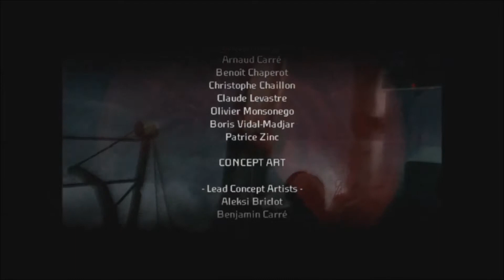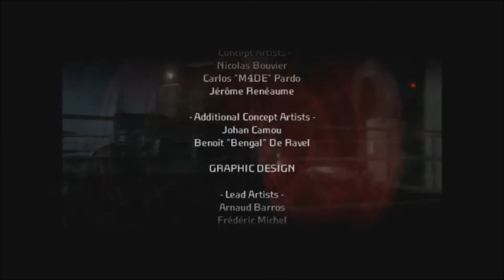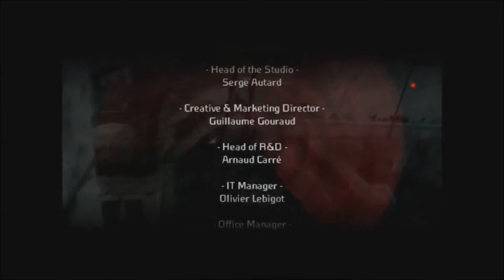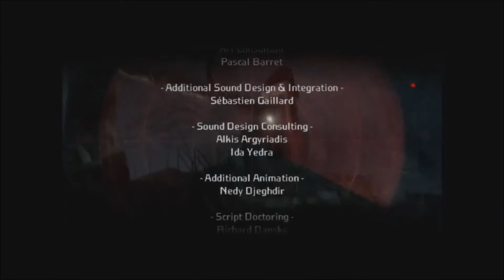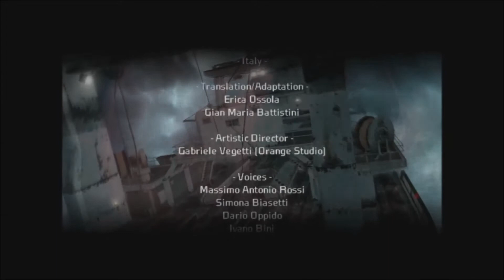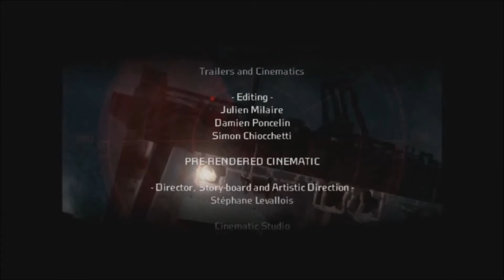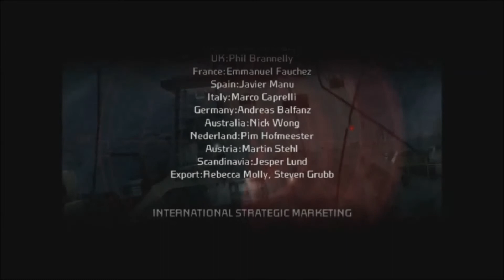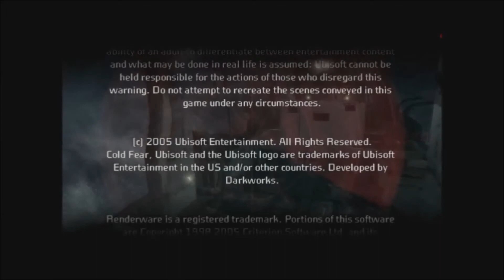Let's play cold fear finale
all good things have to come to an end now if only i could find those good things (ps fuck this boss)